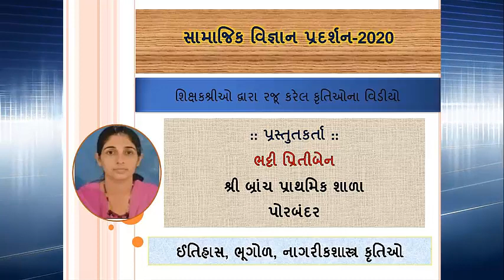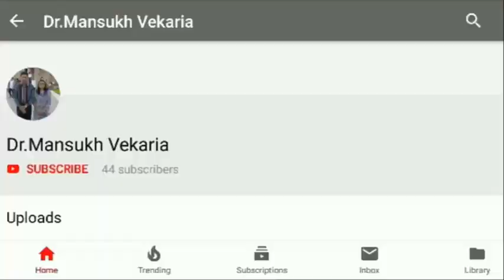સામાજિક વિજ્ઞાન પ્રદર્શન-૨૦ અંતર્ગત પોરબંદર જિલ્લાના શિક્ષકશ્રી ભટ્ટી પ્રિતી દ્વારા કૃતિની પ્રસ્તુતિ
શ્રી બ્રાન્ચ
પ્રા. શાળા
પોરબંદર
ઈતિહાસ, ભૂગોળ,
નાગરીકશાસ્ત્ર
કૃતિઓ